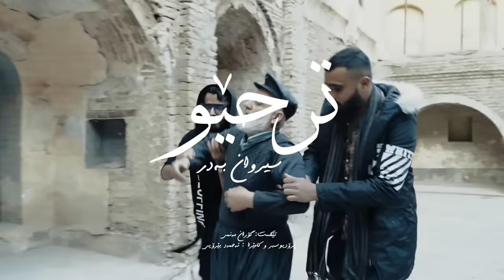سیروان بدر _ تڕحێو - هلا يرباي و يرباى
بەخێربێن بۆ چەناڵی یوتوبی سیروان بەدر .
تکایە سەبسکرایبمان بکەن تا بێبەش نەبن لە ڤیدیۆ ناوازەکانمان .